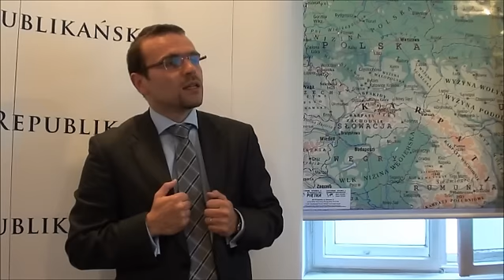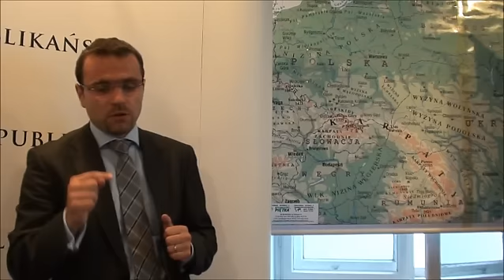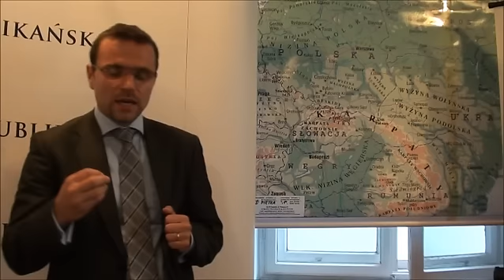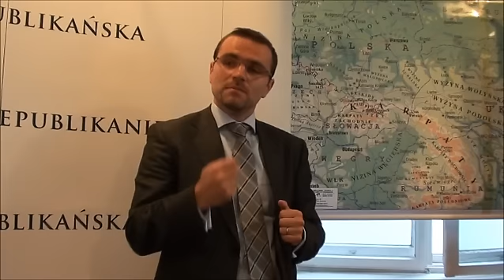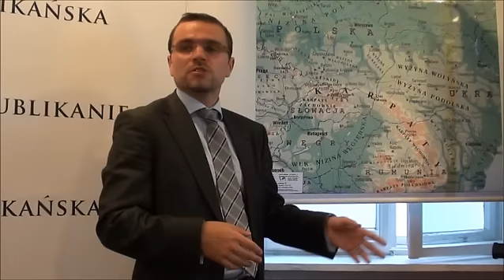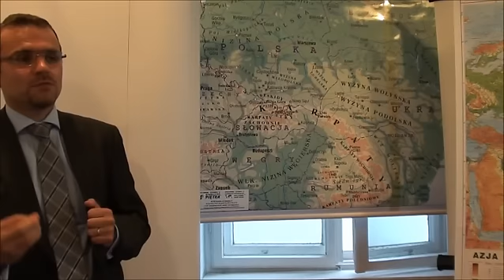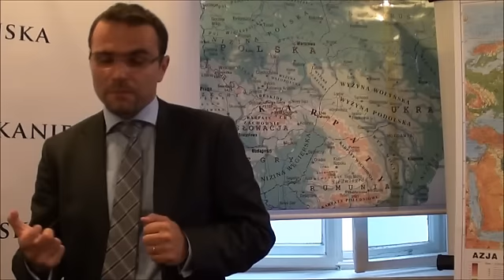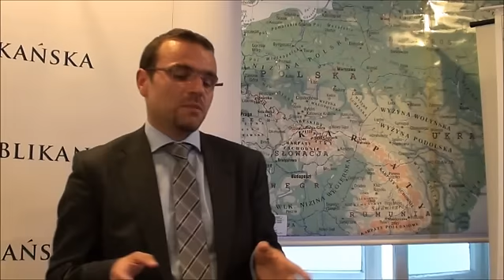"Uwarunkowania geopolityczne strategii obrony Polski" - Fundacja Republikańska